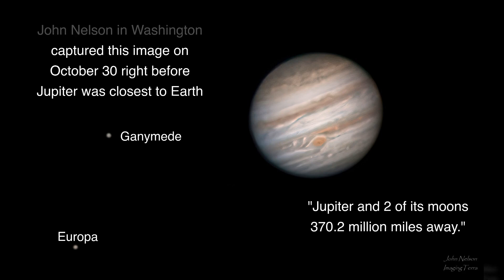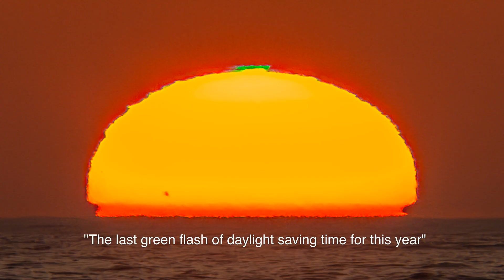EarthSky Photos Oct 30-Nov 5, 2023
EarthSky Community Photos of the Week October 30 - November 5, 2023

EarthSky has a fabulous community of talented photographers who are kind enough and generous enough to share their images on our EarthSky Community Photo page. Enjoy some of our editor’s picks from this past week - October 30 - November 5, 2023.